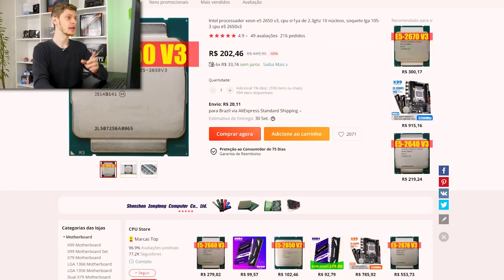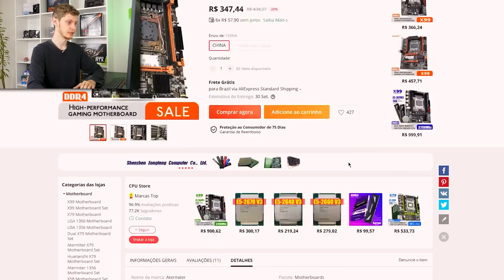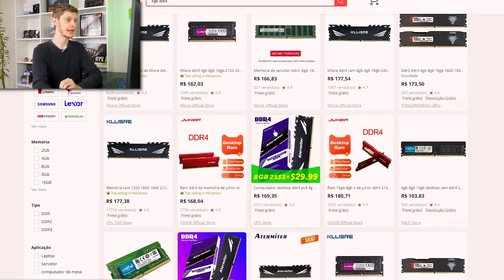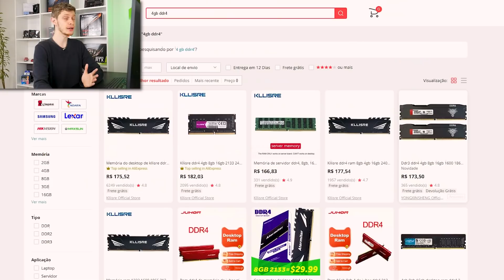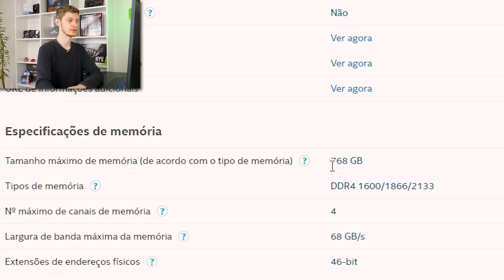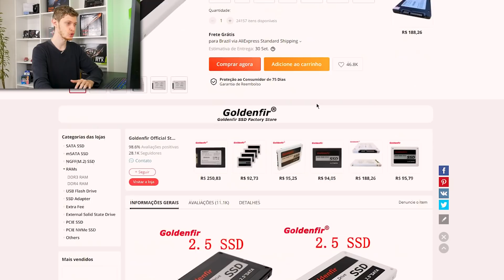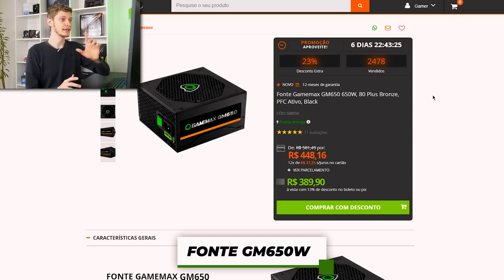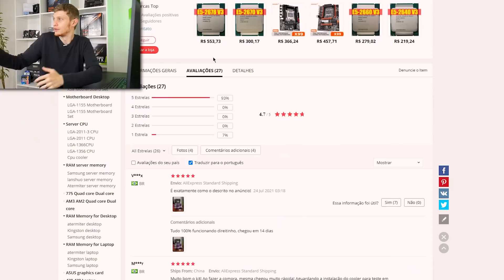PC GAMER BARATO DA SEMANA: R$2500 DE PURO DESEMPENHO (EP1)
SOBRE O VÍDEO: Nesse vídeo vamos conferir o PC Gamer custo benefício da semana, que darei inicio nesse vídeo dessa série muito pedida. Aqui falo da melhor combinação e qual é a melhor, naquela semana.

KIT PC X99 com E5 2620V3